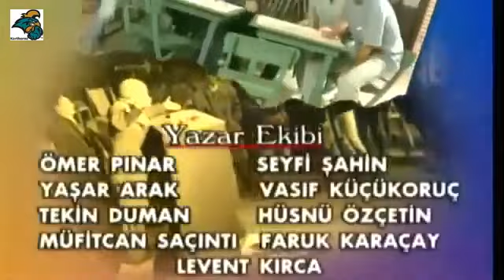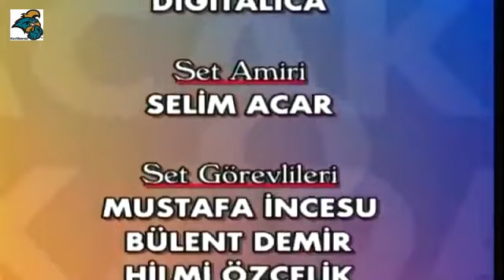Olacak O Kadar 54 Bolum